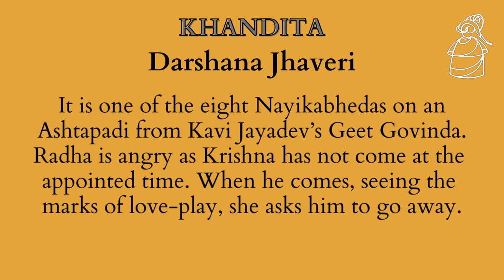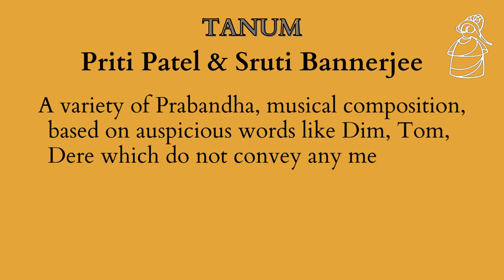Guru Kriti - Ojhagi Khutsem - 4 || Manipuri Dance Repertoire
Manipuri Nartanalaya (Mumbai, Kolkata, Manipur) Presents
Guru Kriti - Ojhagi Khutsem - 4
Manipuri Dance Repertoire
Choreographed by Guru Bipin Singh
Compiled by Darshana Jhaveri

Contents:
1. Pontha Jagoi
2. Khandita
3. Tanum
4. Khubakishei

A rare combination of dancer, singer, composer, musician, choreographer, teacher, Guru, Guru Bipin Singh dedicated his life for the preservation, perpetuation, propagation of classicism of Manipuri Dance, in collaboration with his primary disciples the Jhaveri Sisters, (Nayana, Ranjana, Suverna, Darshana) and his life partner Kalavati Devi. Their research work included collecting and recording the oral tradition of Ras and Sankirtan of Manipur from the Gurus of both traditions and the study of the Vaishnavite Sangeet Shastras. After co-relating the oral tradition with the Shastras, they established certain scientific tenets underlying the tradition. Guru Bipin Singh then devised an 8 years systematic training course and choreographed a dance repertoire for the proscenium theatre. He created dance compositions in accordance with the demands of the modern stage in relation to duration, choreography, presentation, because the 5 hour long Rasleelas performed in the temple courtyards were to be presented as a two hour recital in the theatre.

Guru Bipin Singh, who had creative genius, scientific attitude, aesthetic sensibility, and was rooted in the tradition, developed each element bringing out its beauty fully in an exquisite composition, giving emphasis to the variations in body movements, synchronising them with intricate rhythm patterns. His compositions have a distinct flavour of both the delicate Lasya aspect and the forceful Tandava aspect, where his main contribution has been to develop Krishna Tandava of Manipuri Ras Dance by using movements inspired from Cholom Tandava of Sankirtan. Of many Gurus, Guru Bipin learnt from Guru Ayga Amudon Sharma of Govindaji Palace Temple of Manipur, impressed him the most due to his scientific attitude in his dance style and in-depth knowledge of Ras and Sankirtan - Hence Guru Bipin followed Guru Amudon Sharma's Gharana developed it, with his creativity.

We four Jhaveri Sisters feel fortunate to have been able to perform and propagate Manipuri Dance repertoire-- Grurkriti-Ojhagi Khutsem, Choreographed by Guru Bipin Singh, all over the world for more than 60 years from 1958 onwards..We dedicate this series to him in anticipation that his disciples and future generation will carry forward his legacy, taking inspiration from the lifelong creative contribution of Guru Bipin Singh in the field of Classical Manipuri Dance.

Credits:-
Dancers:
Ranjana Jhaveri
Darshana Jhaveri
Kalavati Devi
Priti Patel
Sruti Bannerjee

Singers:
Guru Bipin Singh
Kalavati Devi
Atashi Chatterjee
Ibeyaima Devi

Drammer:
Birmangal Singh

Music conducted by:
Guru Bipin Singh

Photography:
Avinash Pasricha
Dhiraj Chawda
Rajdut Arts

Editing, Mixing & Post-Production:
Cosmovision
Debasish Ghosh
Deasini Ghosh

Assisted by:
Sanjib Bhattacharya

Special thanks to:
National Centre for Performing Arts Mumbai
Manipuri Nartanalaya (Mumbai, Kolkata, Manipur)

Recorded in 1989 with the grant in aid from Ford Foundation New York to Manipuri Nartanalaya of Bombay, Calcutta, Manipur founded by Guru Bipin Singh, Jhaveri Sisters, Kalavati Devi in 1972.